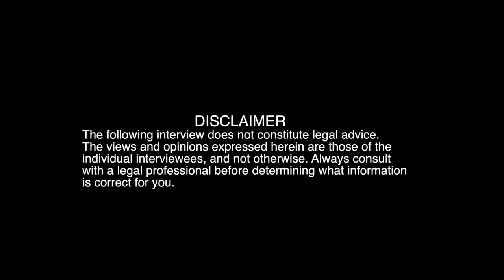Common examples of unscrupulous dealings with parties to a building contract in Victoria.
Contractual disputes can often arise when either parties to the agreement act in an unscrupulous way. Learn how both consumers and builders alike can behave to the contract, and ensure you don't fall into the same pitfalls.